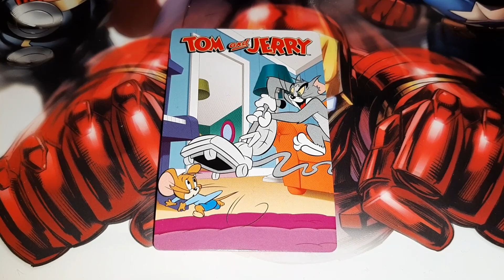Стикерсы Против Макдоналдс Хэппи Мил Том и Джерри!!! Что Лучше!!!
WebMoney:

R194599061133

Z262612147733